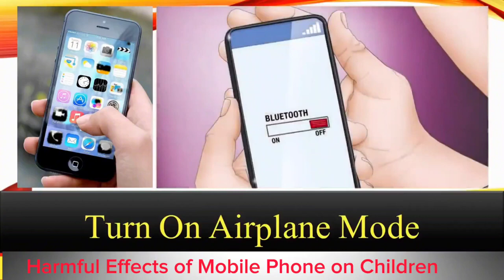Harmful effects of Mobile Phones on Children in Urdu/Hindi /Mobile Addiction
Harmful effects of mobile Phone on children
Mobile phone effects
Harmful effects of mobile
Mobile Addiction
Technology Addiction
Addiction of Mobile Phone
Misuses of mobile Phones
mobile Phone Effects
mobile Effect on Children
موبائل فون کے نقصانات
بچوں پر موبائل فون کے برے اثرات
موبائل کا نشہ